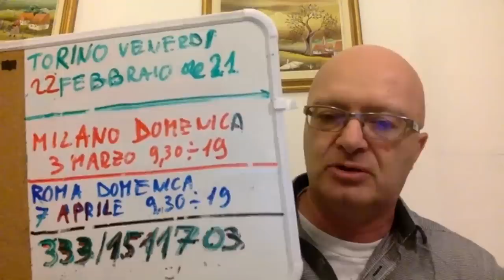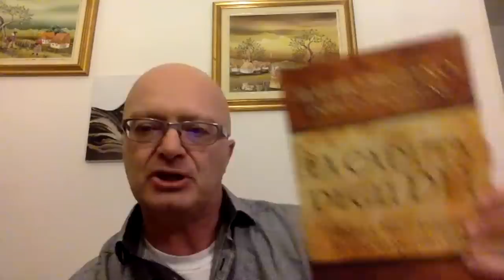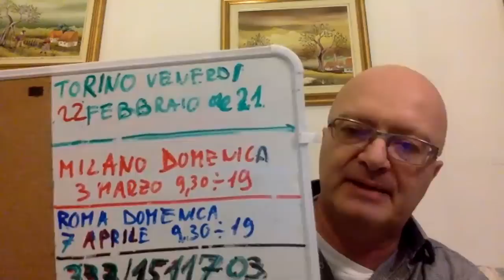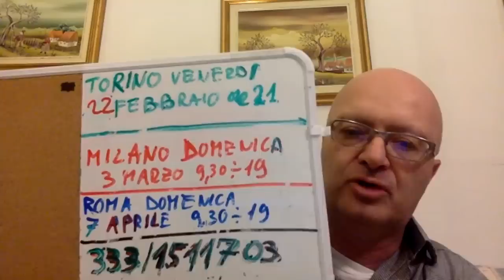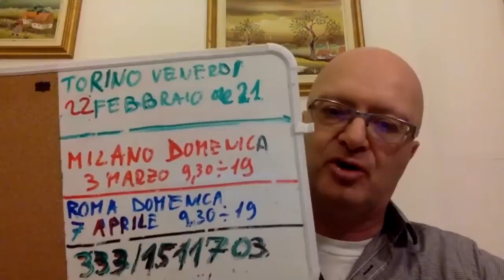La scelta d'amore tra gaslithing e Ghosting